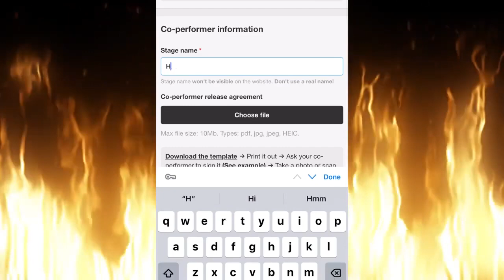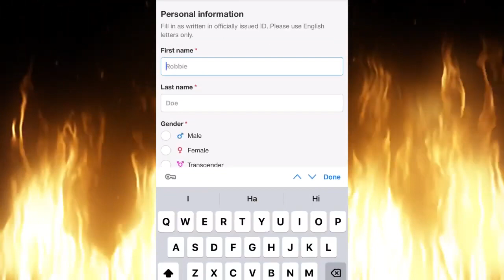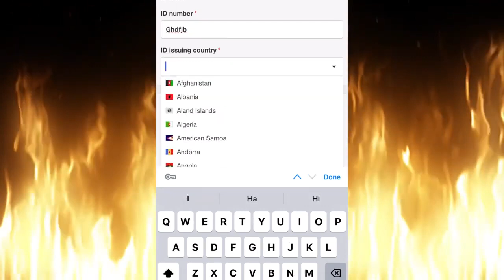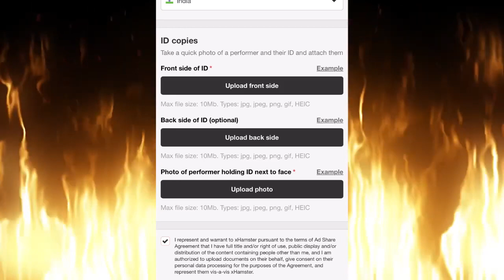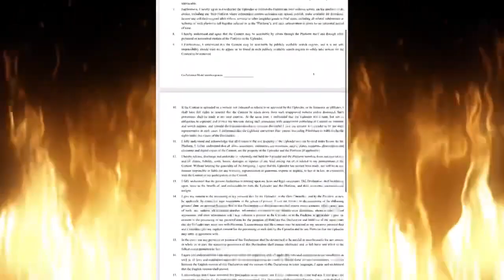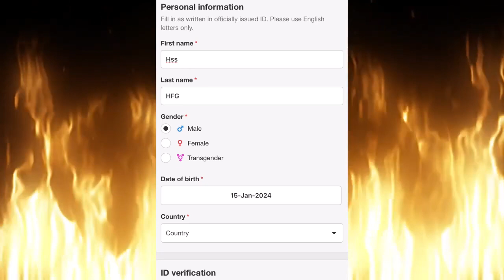Xhamster co-performer release Agreement fill up upload video upload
× hamster
flirtify
shmaster
hamsterlive
hamster app
xhamstar
hamster video
hamster video download
xhamastar
× hamstar
xhamaster
xhamester
shmster
hamster account
master videohamster video download
xhamastar
× hamstar
xhamaster
xhamester
shmster
hamster account
master video
xxx hamster
× hamester
hamster earning
xhumster
xhamstet
xhamter
xhasterhamster vpn
xhamister
xhamaster par account kaise banaye
xhamater
xhamster
xhamsters
master live
how to download hamster video
× hamster video
× hamster video download
xham
hamster video upload
hamster videos
sharmster
xhasmasterfaphouse sign in problem
flirtify app
how to download hamster videos
× hamaster
× hamster live
× hamsters
xhams
hamster se video download kaise kare
xhamstr
master chrome plates
master kaise banate hain
2 minute video
exhamster
hamsterx
hmasterminute video
exhamster
hamsterx
hmaster
how to download video from hamster
how to download videos from hamster